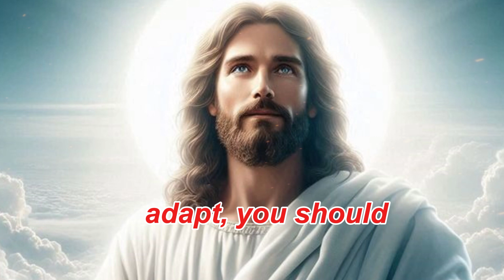🔴You are in danger this is my last call | God's Message Today | God Message Now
God helps
Godly quotes
Bible Quotes
God Message Tarot
Financial abundance
Overcoming challenges
Belief and trust
Inner strength
Positive mindset
Self-improvement
Emotional healing
Personal growth
Angels message
Jesus message
Godly quotes
Lord Helps
Jesus quotes
God
God message
Jesus
Jesus message
God messages
Urgent message from God
Jesus says
Angel Signs
God msg
Angels message
Universe message
Money miracle
Life quotes
Faith quotes
Universe message
Angel message
God Message For You Today
God says